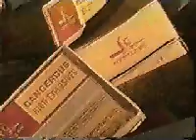Whale being blown up with dynamite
one of many videos I found on a used USB drive that I recently bought. oh its a whale being blown up with dynamite. wow green peace must be happy about that!